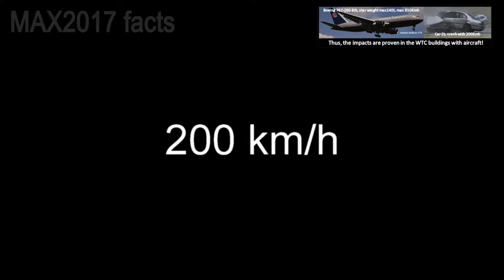9/11 shocking facts -Part 21 -Proof that aircraft could and would hit the WTC buildings!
Wir sind jedoch weiterhin bestrebt die Ursache für die Einstürze der beiden Türme heraus zu finden und zu veröffentlichen. Für uns zählen nur Fakten und keine Verschwörungstheorien.

Dieser Kanal ist unabhängig von allen Politischen oder Medialen Eingriffen der USA oder anderer Staaten.

However, we will continue to seek out and publish the cause of the collapse of the two towers. For us, only facts count and no conspiracy theories.

This channel is independent of any political or media intervention by the US or other states.
From 2020 new channel name and new design

- New from 2020, MAX2017facts becomes MAXWORLDFACTS -
- Neu ab 2020, aus MAX2017facts wird MAXWORLDFACTS -
- Nouveau à partir de 2020, MAX2017facts devient MAXWORLDFACTS -